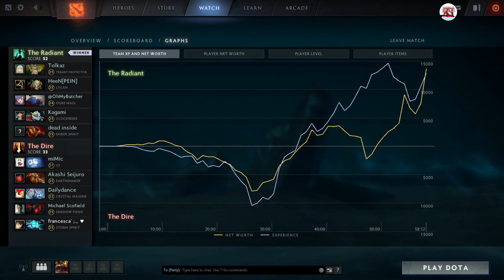Forev Lycan | Tower demolisher | 7.06 Full Game